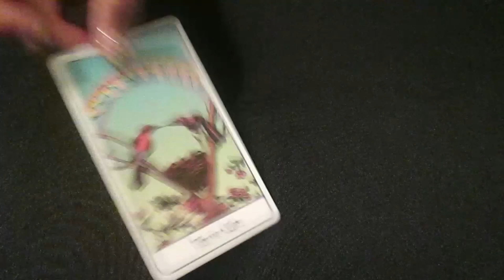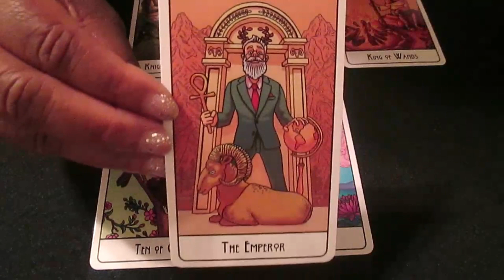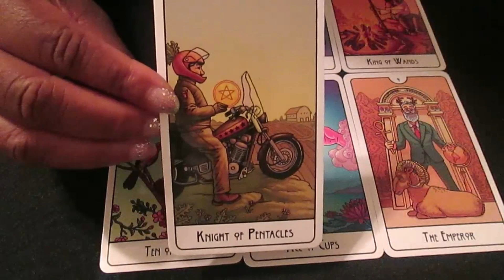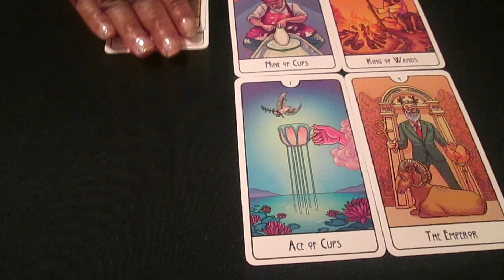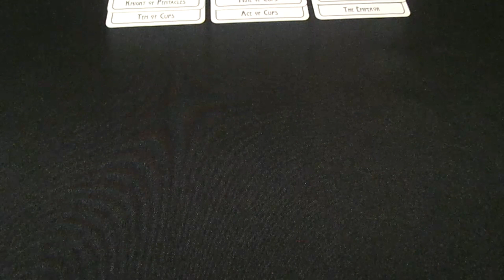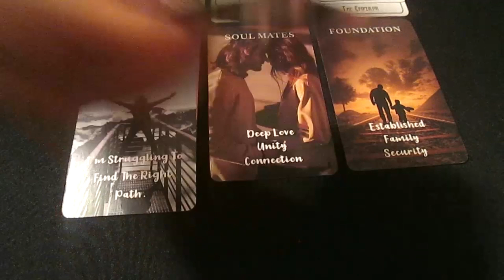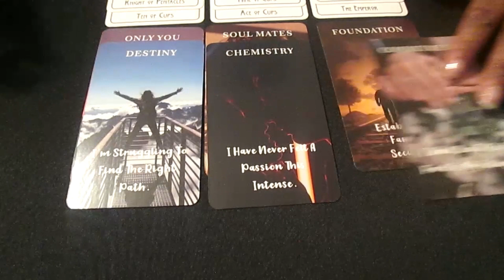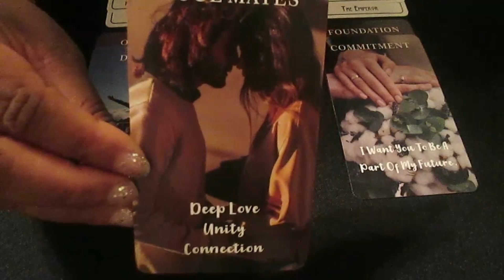Taurus: They Are Devoted 2 U. They Have An Intense Passion For You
Taurus tarot card reading. They are devoted to u. They have an intense passion for you.

Majid Jordan